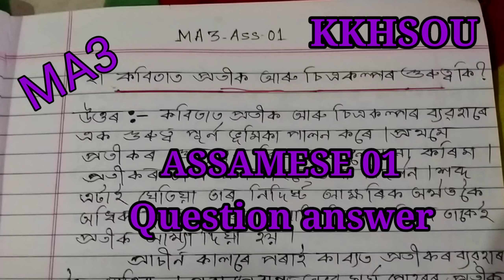KKHSOU, MA 3, ASSAMESE 01, QUESTION ANSWER